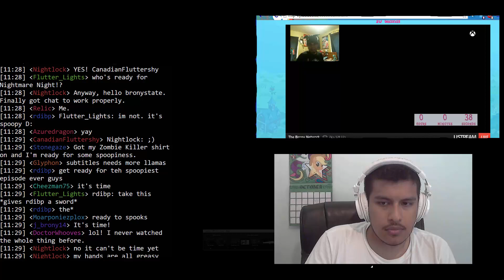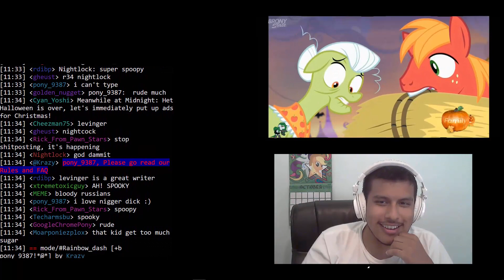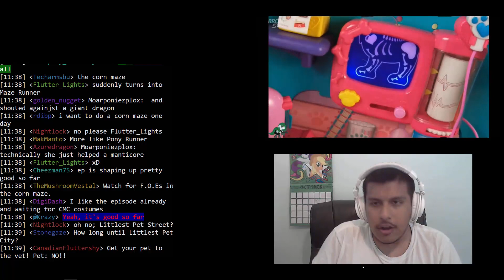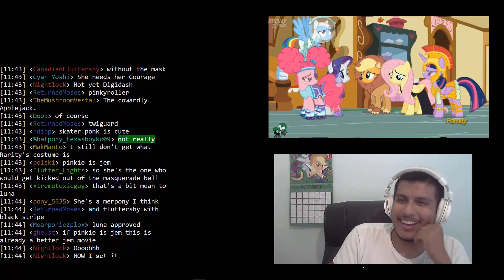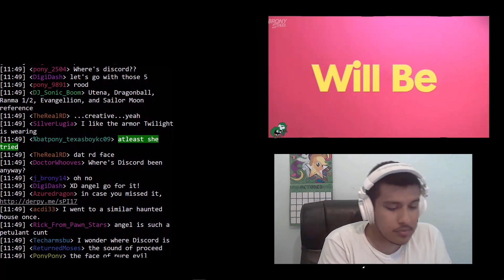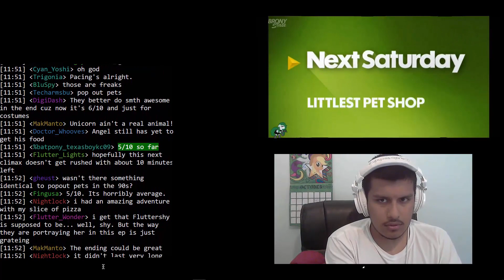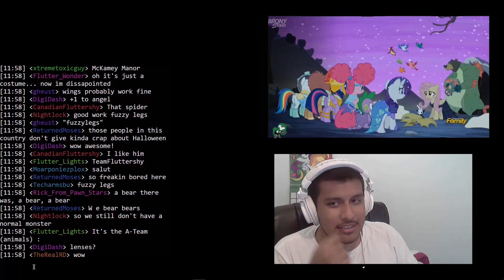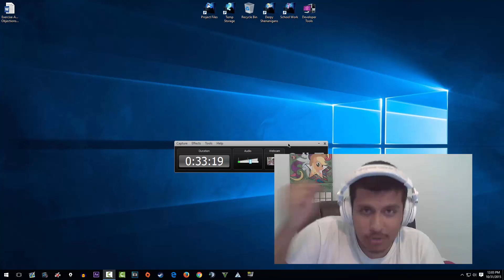[MLP BLIND] S5 E21 - "Scare Master" - Chat Reaction Commentary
(From most prefered to least preferred)

2) Steam:   masterrambo65
3) Origin:   -IAM-MasterRambo
4)Twitter:   @IAM_MasterRambo
7) Skype:   iam_master_rambo